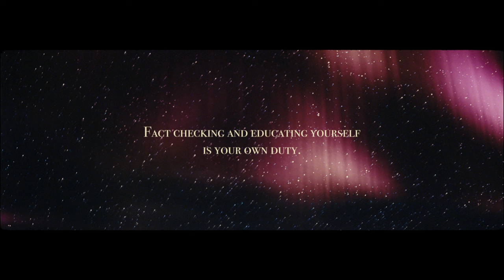"EPIPHANY" Unreal Engine 5 Short Film (virtual production)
"Epiphany" is a reflection on the modern world we live in, where we are often blinded by our own biases, prejudices, and fears. It is a commentary on the human condition, where we struggle to find meaning and purpose in our lives. The film challenges us to question our assumptions and beliefs, see beyond the surface, and embrace the unknown.

Credits:

Director: Nur Niaz
DoP: Vlad Sabatovsky
Producers: Askar Satybayev, Mira Shapayeva
Casting Director: Nazik Janabek
1AC: Farkhat Bulgynov
Gaffer: Ruslan Salamov
Administration: Amin Alexandrov
PA: Alen Asanov
Stylist: Azhar Kudaibergenova
MUAH: Aliya Orakbayeva
Colorist: Daniyar Mussin
Music & sound design: Arsen Oganessov
UE Artists: Radmir Serazhiyev, Stanislav Shtrikh

Cast:
Nurbek Yelemesov
Aruzhan Turebekova
Seifeldin Abdalla
Yuliya Dovzhych
Nur Niaz

Special thanks to:
Samsung Kazakhstan
Filmotion
Cinerental
Location: Contentfabrika
Dmitriy Abdrakhmanov
Production: Colabalab x Urpaq
2023